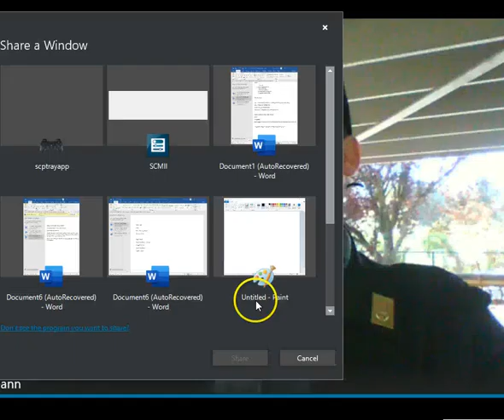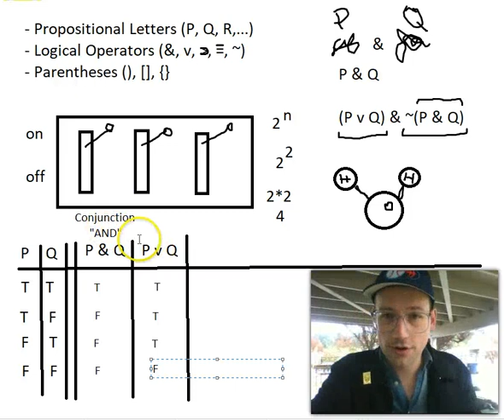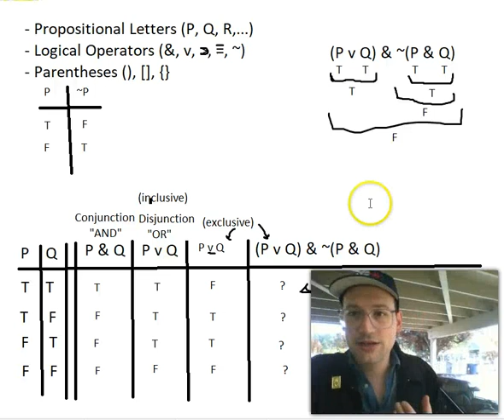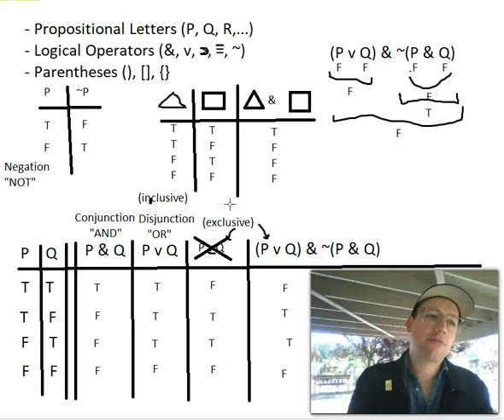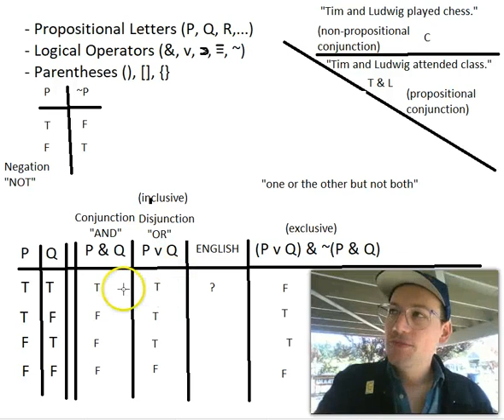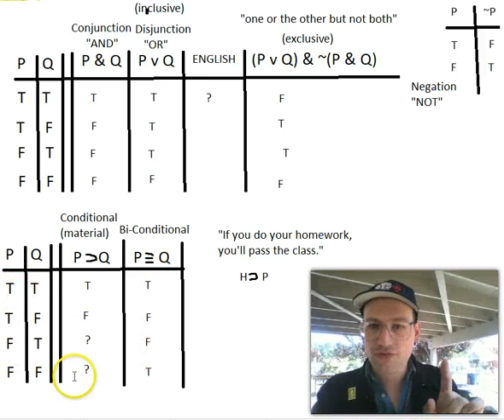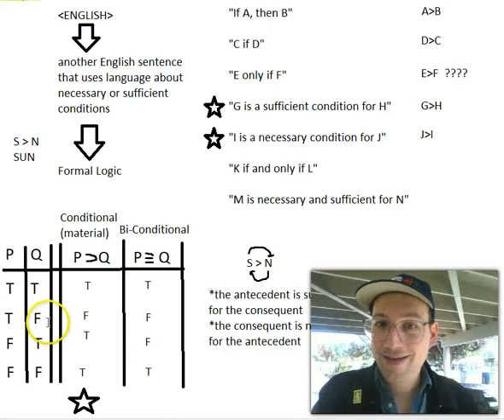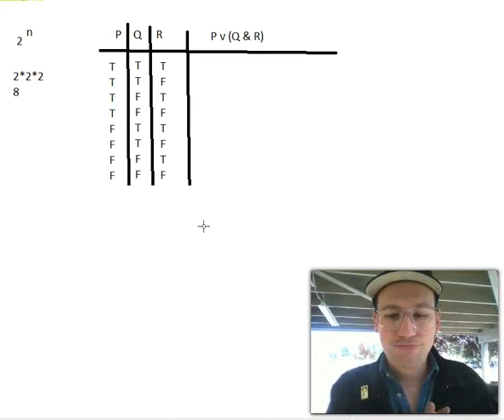7 30 Formal Evaluations of Arguments Pt 2